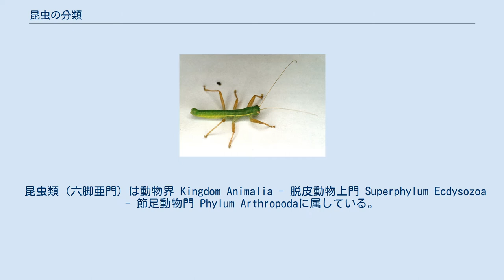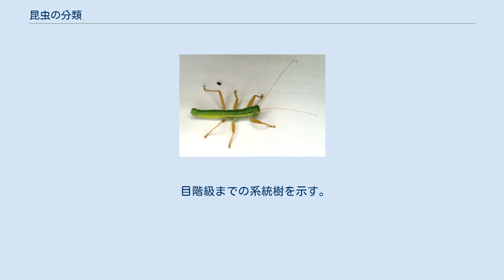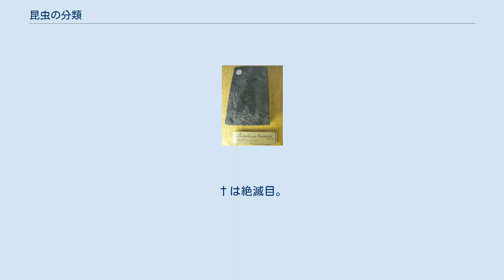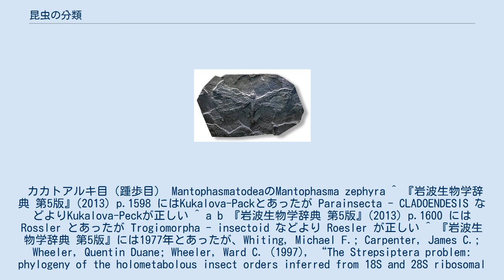昆虫の分類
昆虫の分類（こんちゅうのぶんるい）では、昆虫の分類学上の位置づけやその下位分類について説明する。
 「昆虫類」という用語は広義では六脚亜門 Hexapoda（=昆虫類 Incecta）を指すが、狭義では六脚亜門中の二綱、昆虫綱と内顎綱のうちの、昆虫綱 Incecta （＝外顎綱 Ectognatha）を指す。
 本項では広義の昆虫類の分類を扱い、内顎類（内顎昆虫）についても述べる。
 昆虫類（六脚亜門）は動物界 Kingdom Animalia - 脱皮動物上門 Superphylum Ecdysozoa - 節足動物門 Phylum Arthropodaに属している。
節足動物門は、大きく鋏角亜門、甲殻亜門、多足亜門、六脚亜門の4つの分類群に分けられる。
これらの系統は以下のようないくつかの見解に分かれている（表は藤田(2010), p.160を基にして作成）。
 形態からは口器に大顎をもつ大顎類、陸上生活で気管を持つ有気管類がそれぞれクレード（単系統）をなすと考えられてきた。
 形態に基づく系統関係では六脚亜門と多足亜門が近縁であったのに対し、分子系統学では甲殻亜門と六脚亜門が単系統（汎甲殻類 Pancrustacea Zrzavý & Štys, 1997）をなすことが示唆されているが、解析方法により異なる部分も多い。
 各階級名の右に（）がある場合、別名または異名を表す。
 目階級までの系統樹を示す。
 国立天文台 『理科年表 平成28年』を基に作成。
 ^ 側系統群の可能性あり。
 絶滅したオオトンボ目（原蜻蛉目） Protodonataに属するメガネウラ Meganeura monyiの化石。
 絶滅したムカシギス目（原直翅目） Protorthopteraのプロトファスマ Protophasma woodwardiの化石。
 亜目階級までの下位分類をここに示す。
 『岩波生物学辞典 第5版』を参考にした。
†は絶滅目。
カカトアルキ目（踵歩目） MantophasmatodeaのMantophasma zephyra ^ 『岩波生物学辞典 第5版』(2013) p.1598 にはKukalova-Packとあったが Parainsecta - CLADOENDESIS などよりKukalova-Peckが正しい ^ a b 『岩波生物学辞典 第5版』(2013) p.1600 には Rossler とあったが Trogiomorpha - insectoid などより Roesler が正しい ^ 『岩波生物学辞典 第5版』には1977年とあったが、Whiting, Michael F.; Carpenter, James C.; Wheeler, Quentin Duane; Wheeler, Ward C. (1997), “The Strepsiptera problem: phylogeny of the holometabolous insect orders inferred from 18S and 28S ribosomal DNA sequences and morphology”, Systematic Biology (Oxford University Press) 46 (1), より1997年が正しい